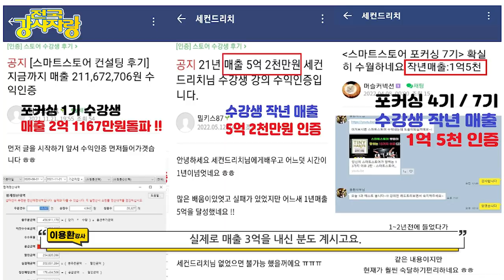스마트스토어 강사가 알려주는 강사 부업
오늘의 전국강사자랑 게스트는
스마트스토어 전문강사 입니다!

스마트스토어 전문가가 알려주는 프리랜서 강사 맞춤 부업!